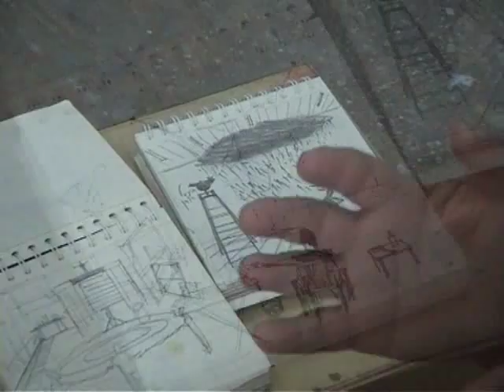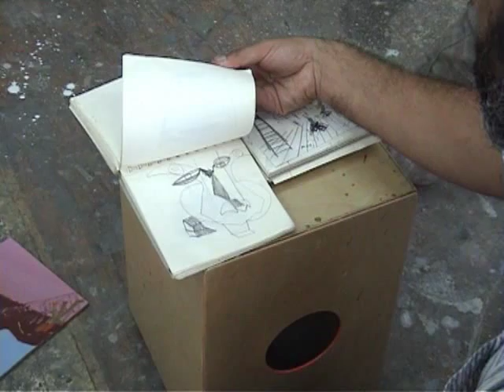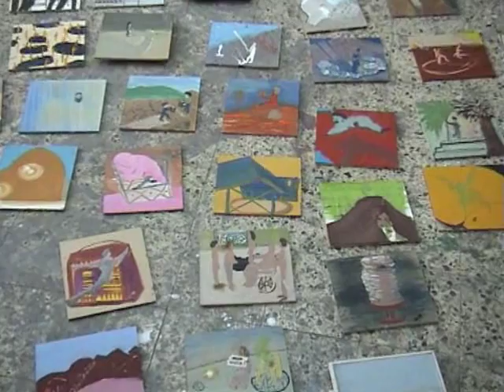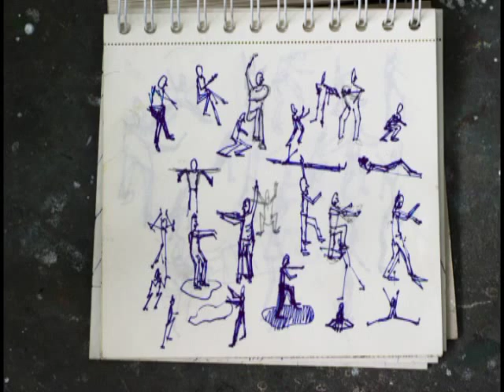Shai Azoulay for Art-in-Process. com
The Israeli artist Shai Azoulay at his Jerusalem studio. In Hebrew.